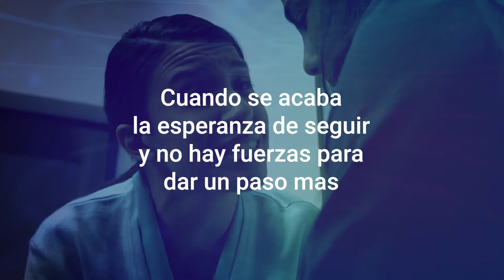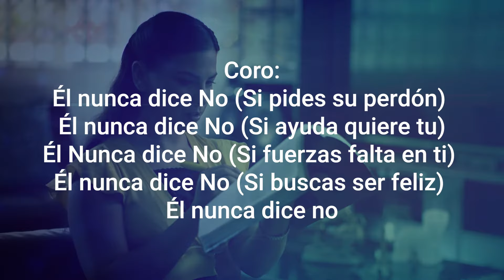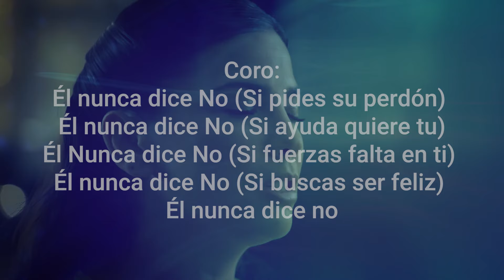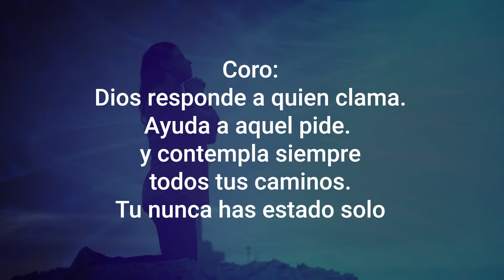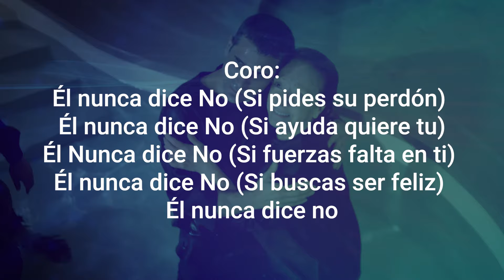El nunca dice no - Karaoke Reencuentro 2023